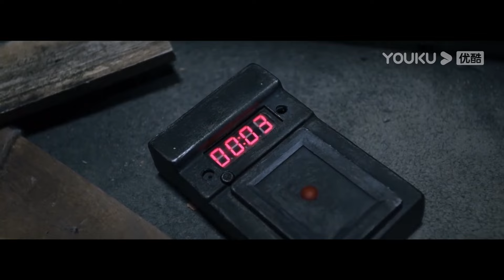【高光合集】科学家改造章鱼，几十年后章鱼成了海怪危害人类！ 【大章鱼 Big Octopus】剧情 /惊悚/ 灾难 | 经典大本营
片名：【大章鱼 Big Octopus】

简介：海岛渔民邵风和朋友一起在海上意外捕获一只形态奇异的小章鱼，从而引来了基因公司老板和另外一股神秘集团的追踪。邵风与科学研究者女友子墨也被迫卷入这场风波，一齐遭到了巨型变异章鱼对人类的攻击。最终邵风与子墨联手，破坏了人类贪婪的计划，帮助小章鱼重新回归海洋。